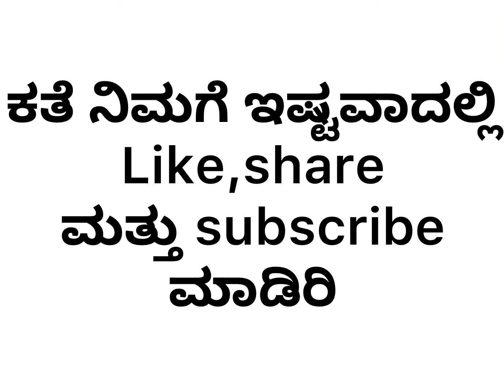ಲೀಲಾ ಮಣ್ಣಾಲ: ಸ್ವರಚಿತ ಕಥಾಸಮಯ-೩| ನನ್ನ ಬದುಕು ನನ್ನದು| swarachitha kathasamaya:3|kannada short story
Hello everyone.
I am Leela Mannala, Kannada author with published books including novels, biographies, short stories and children’s literature. Through this YouTube channel , I bring to you ‘Leela Mannala: swarachitha katha samaya’ a series of Kannada short stories.

ನಮಸ್ಕಾರ ನಾನು ಲೀಲಾ ಮಣ್ಣಾಲ. ಈ YouTube channel ಮೂಲಕ ನಾನು ಹನಿ ಕತೆಗಳನ್ನು ಪ್ರಸ್ತುತ ಪಡಿಸಲಿದ್ದೇನೆ. ಪ್ರತಿ ಗುರುವಾರ ಮತ್ತು ಶುಕ್ರವಾರ ಹೊಸ ಕತೆಗಳೆೊಂದಿಗೆ ನಿಮ್ಮ ಮುಂದೆ ಬರಲಿದ್ದೇನೆ.